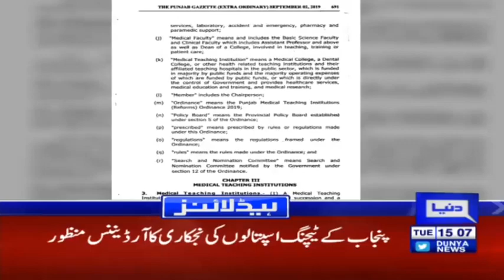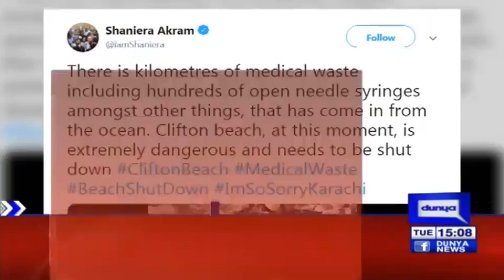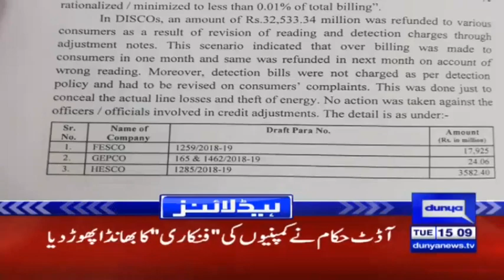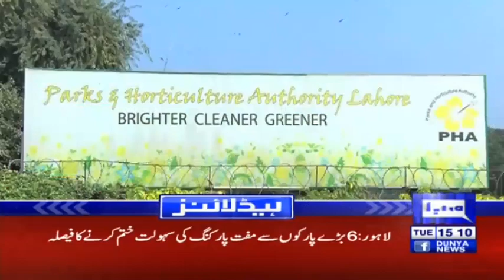Usman Buzdar's Big Announcement | Headlines 3 PM | 3 September 2019 | Dunya News